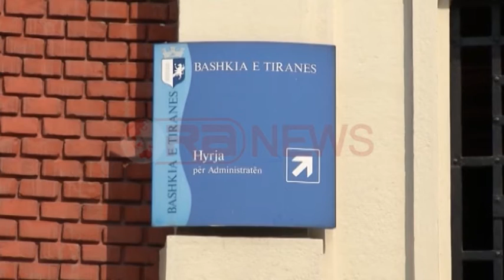Ambasada e Kosovës, Rama: Do të gjejmë një tjetër godinë- Ora News- Lajmi i fundit-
Mbledhja e përbashkët e qeverisë së Kosovës dhe të Shqipërisë, ka kthyer në vëmendje problemin e vjetër me godinën e ambasadës së Kosovës në Tiranë.
Gjykata e Rrethit të Tiranës, në vitin 2012, me një vendim, i ka kthyer pronën që është aktualisht ambasada, pronarëve legjitimë të saj, por selia diplomatike vazhdon të ushtrojë aktivitetin e saj po aty.
Kryeminsitri Edi Rama, i pyetur në konferencë për shtyp mbi këtë çështje tha se ambasadës do t’i vihet në dispozicion një tjetër godinë, por nuk la pa kritikuar edhe Bashkinë e Tiranës.